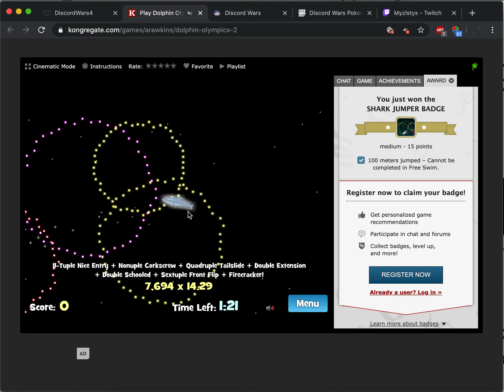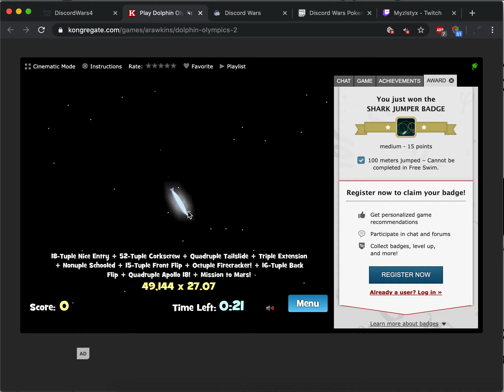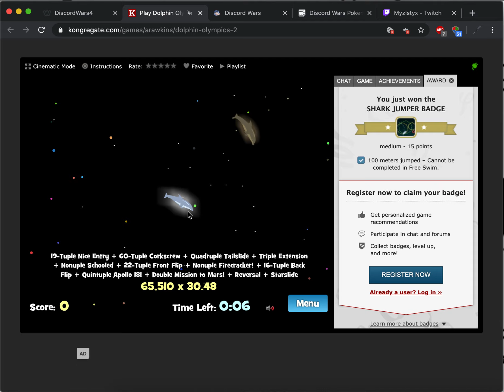Dolphin Olympics 2: 2000584 points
Discord Wars 4